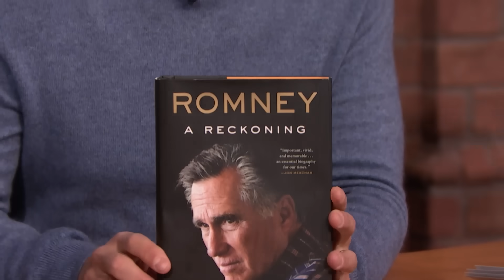McKay Coppins on Writing Mitt Romney's Biography and Romney's Friendship with Biden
The Atlantic writer McKay Coppins talks about writing Mitt Romney's biography, Romney: A Reckoning, getting access to Romney's journals and emails and finding out he almost dropped out of the 2012 election.

McKay Coppins on Writing Mitt Romney's Biography and Romney's Friendship with Biden - Late Night with Seth Meyers